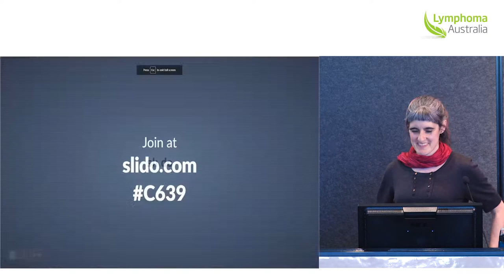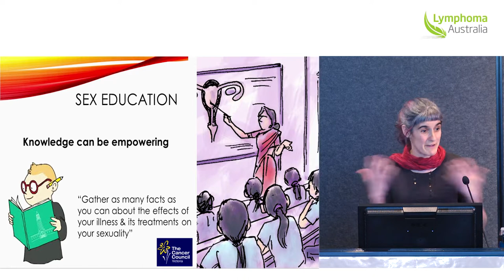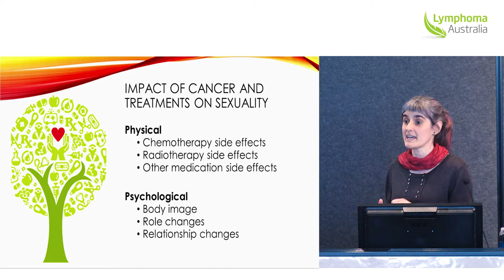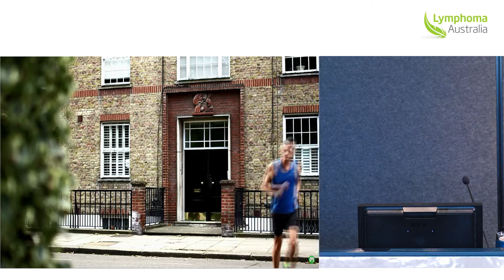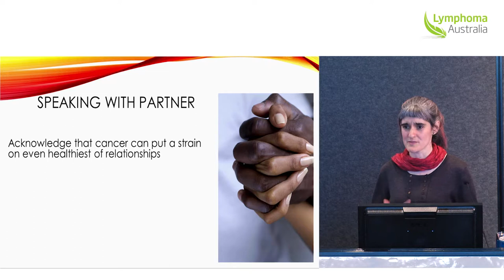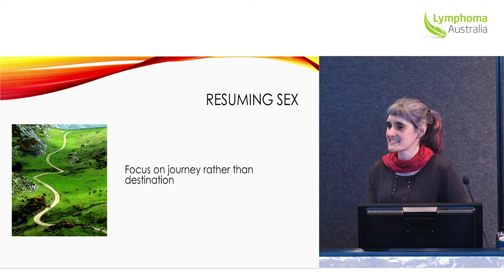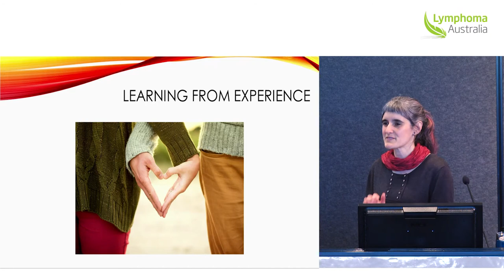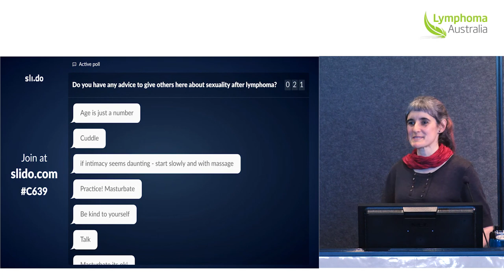Sexuality and lymphoma cancer - Simone Sheridan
Presented as part of Lymphoma Australia's Education Day on Monday 9 September at the Peter MacCallum Cancer Centre in Melbourne.

Life after lymphoma treatment: Survivorship

The education day program included presentations on:
-Common survivorship issues post lymphoma treatment - Dr Kylie Mason, Peter Mac
-Getting a better night sleep Understanding and managing sleep problems in cancer - Justine Diggens
-Fatigue management - Peter Mac OT team - Olivia Warner
-Sexual health - Simone Sheridan, sexual health nurse, Austin Health